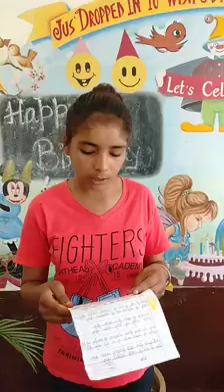Best poem on drugs-GES Mianwal Araian Block Shakot (Jalandhar)